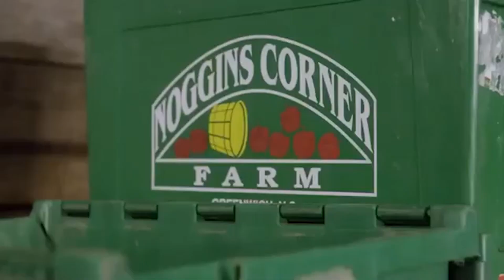Is “Bad Chad Customs” canceled?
The reality TV show starring a fascinatingly unconventional automobile designer, “Bad Chad Customs”, premiered on 1st January 2019 on Discovery Channel, and shows Chad Hiltz working in his workshop in the rural Canadian small town of Canning. The show’s first season featured six episodes, and the second season nine.

We'll try to answer to questions below in this video:
What is Bad Chad Customs?
Who is Bad Chad Customs cast?
What happened to Bad Chad Customs?
Who is Bad Chad Customs judges?
Where was Bad Chad Customs filmed?
Who is Bad Chad Customs host?